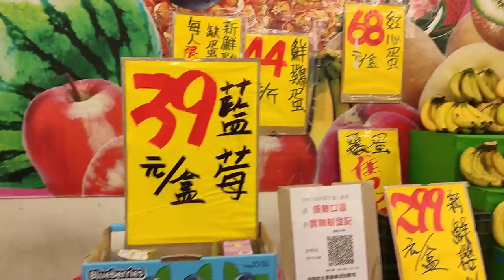【陸妻愛生活】台灣年前菜價大漲？！去了市場才知道，真是讓我大吃一驚，居然...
阿丹來自於大陸瀋陽市，來台已經13個年頭，分享三口之家的幸福點滴。

阿丹謝謝大家的支持，感恩！❤️

新年快樂，祝大家都可以平安健康！我們一起加油吧！🎊